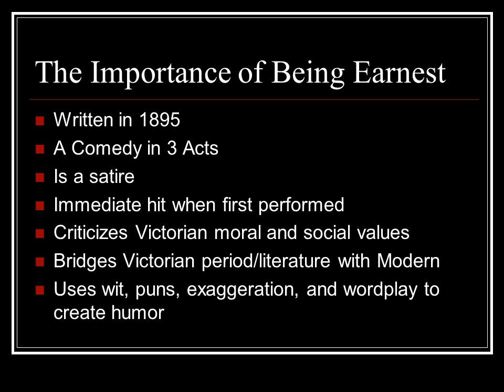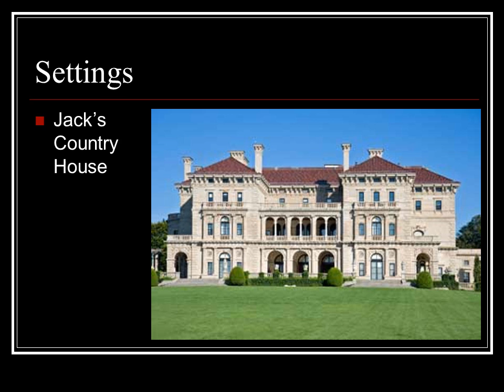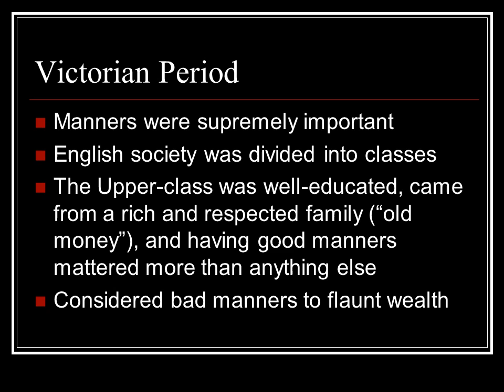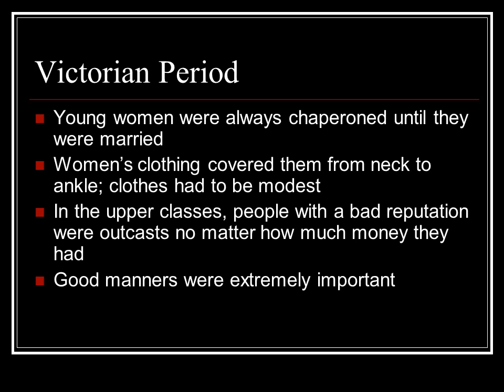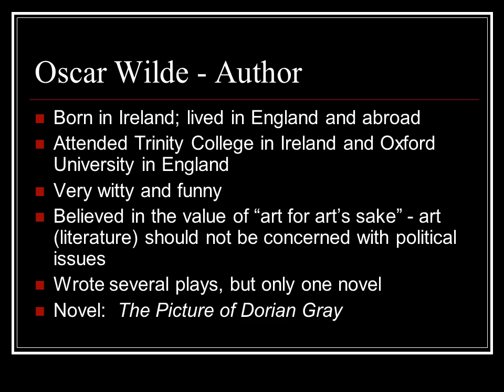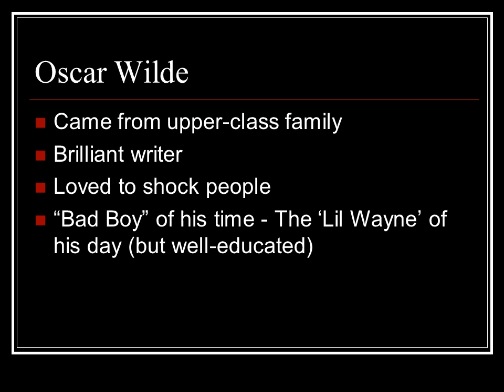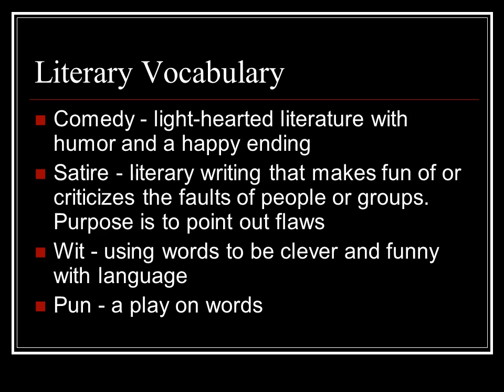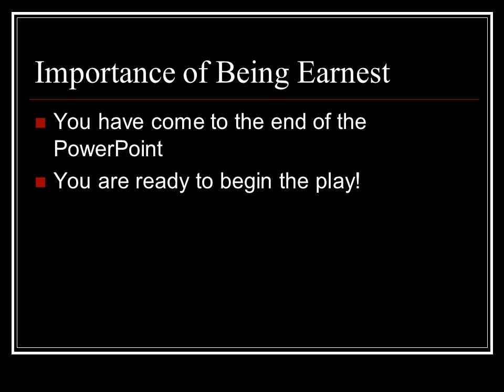The Importance of Being Earnest PPT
A PowerPoint converted to video introducing The Importance of Being Earnest by Oscar Wilde. The credit for the powerpoint goes to:

teachers.randolph.k12.ma.us/rhs/khoslal/.../IOBE%20PowerPoint.ppt